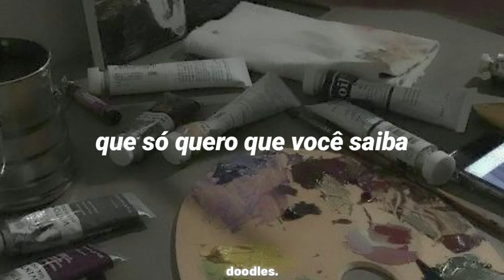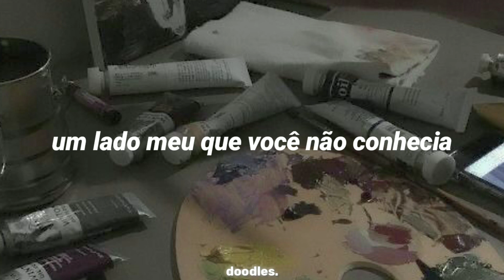envie essa música para alguém que você magoou ♤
hey hey